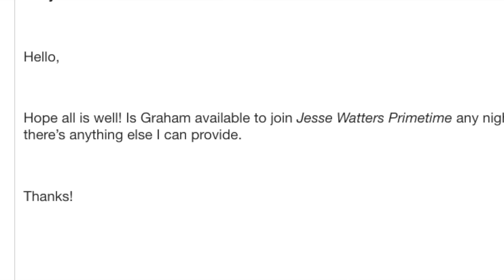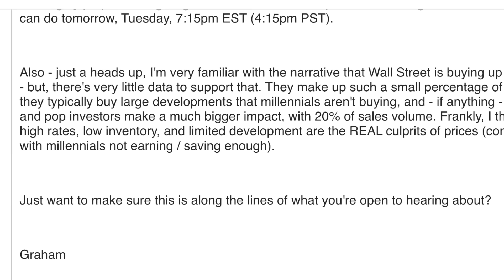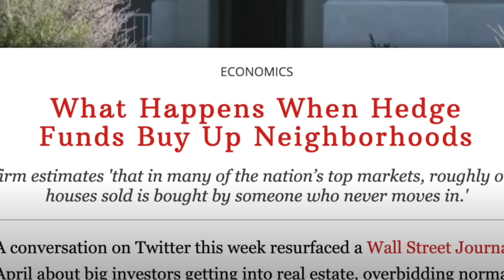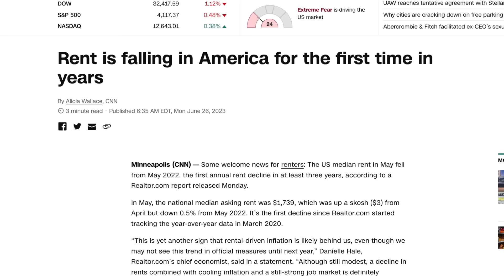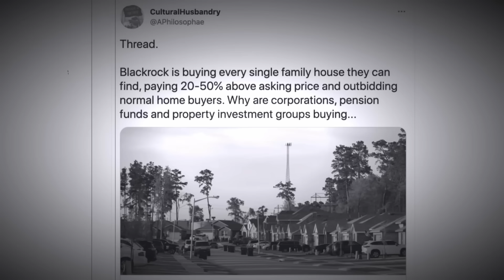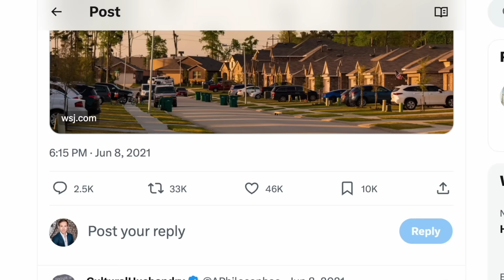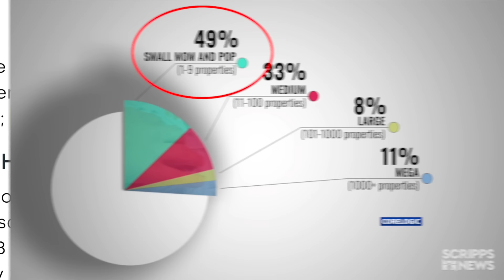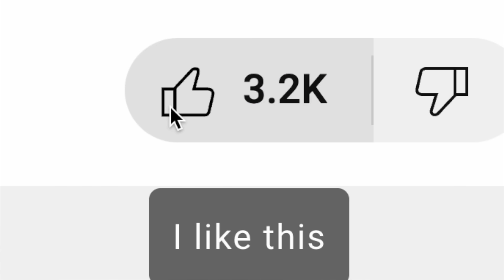Fox News Cancelled Me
Here are my thoughts on why Millennials are not competing with Wallstreet and Blackrock to buy homes in 2023 - Enjoy! Add me on Instagram: GPStephan | GET MY WEEKLY EMAIL MARKET RECAP NEWSLETTER

My ENTIRE Camera and Recording Equipment: